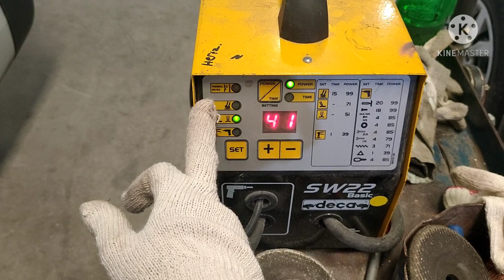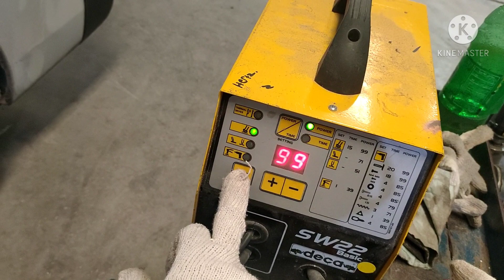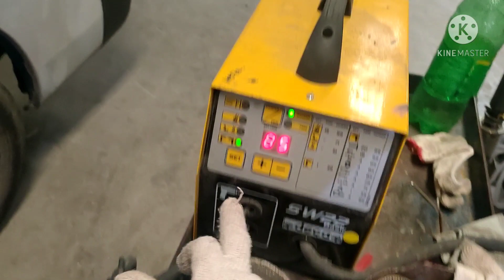how to use spot puller machine,spot-weld machine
##how to use spot puller machine,

tips and tuitorial,
tips and tuitorial,

# paanogumamitngspotpullermachine,
# paano gumamit ng spot puller machine,

how to repair small damage dent,

paano mg repair ng accident car,
paano mg repair ng maliit na damage gamit ng spot puller,